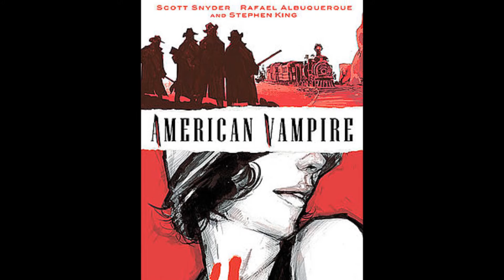From Comics to Screen - Vampires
This week Dr. Chris examines Vampires.